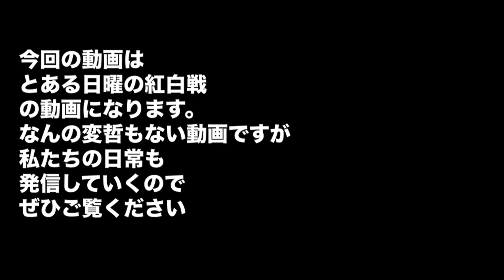【日常】とある日曜日の紅白戦 監督・コーチの黄金バッテリーがみれる？！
今回は何気ない日曜日の動画になります。
こんな日常の動画も出していきますので是非是非ご覧ください。
企画も随時募集しております！

まさかの梅雨が明けて長い夏が始まりましたね。
皆さん熱中症には気をつけて下さいね。
暑くて普通のマスクするのも苦しくなってきました。
なのでキャッチャーマスクして外に出ようと思います。

嘘です。

■有限会社物流プランナー

■株式会社幸新

■株式会社テンレインボー

■株式会社スリークロス